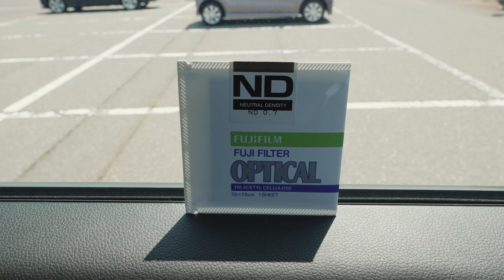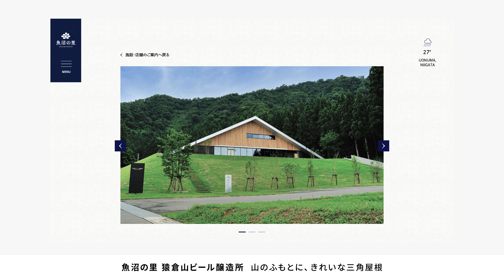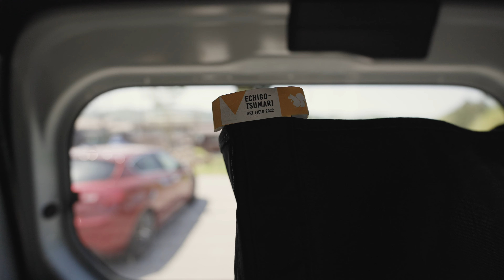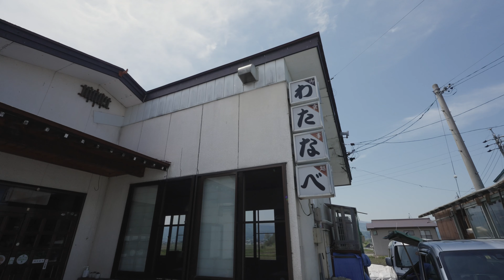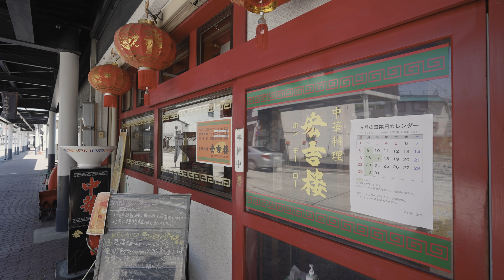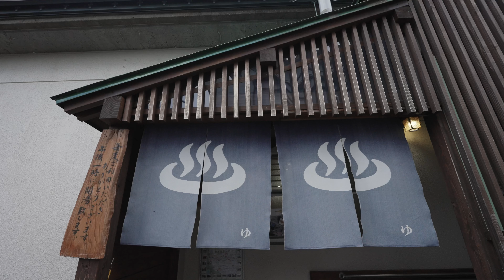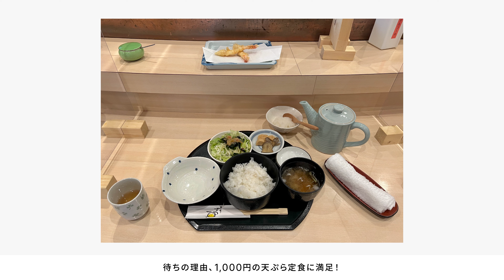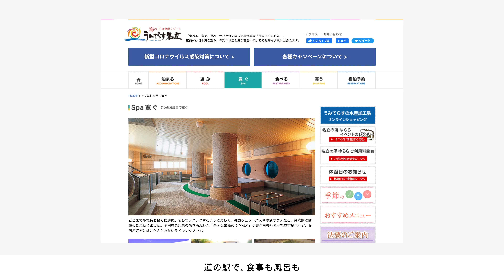VANLIFE DAY 211–220 — 道の駅 JOURNEY ゴールデンウィーク休日 — 後半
今回は働く1日ではなく、道の駅をめぐるゴールデンウィーク10日間の動画です。いよいよ後半5日間。

撮影情報
場所: 福島県, 新潟県
日付: 2022年5月4日（水）– 5月8日（日）

目次
00:00 — はじめに
00:33 — 6日目 5月4日（水）
08:17 — 7日目 5月5日（木）
18:05 — 8日目 5月6日（金）
25:48 — 9日目 5月7日（土）
33:29 — 10日目 5月8日（日）
41:22 — ふりかえり

映像で紹介したところ

6日目

7日目

8日目

9日目

10日目

撮影機材
Camera 1: Sony FX3
Camera 2: Apple iPhone 13 Pro
Lens 1: Sony FE 14mm F1.8 GM
Mic 1: Apple iPhone 13 Pro - Internal Microphone
Mic 2: Sennheiser MKE 200